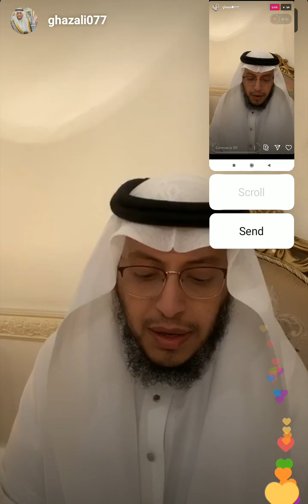Qari Muhammad Ghazali || Live Video